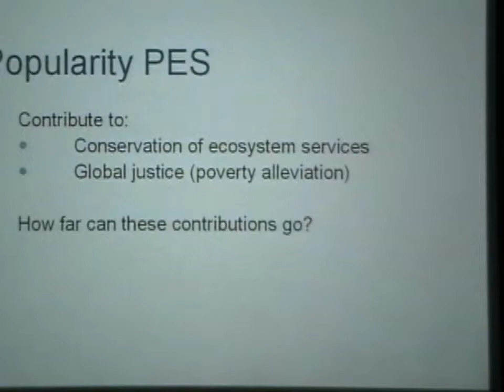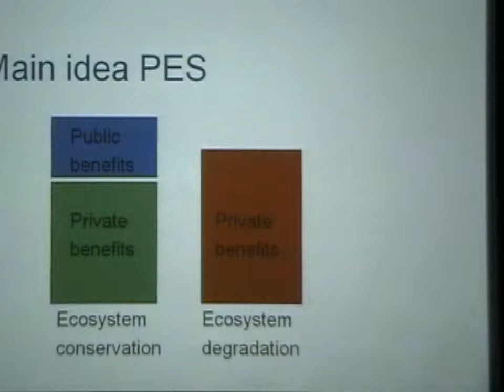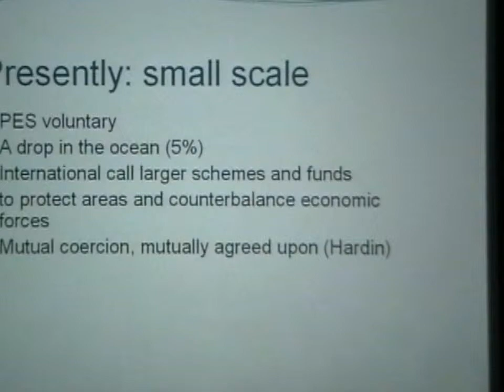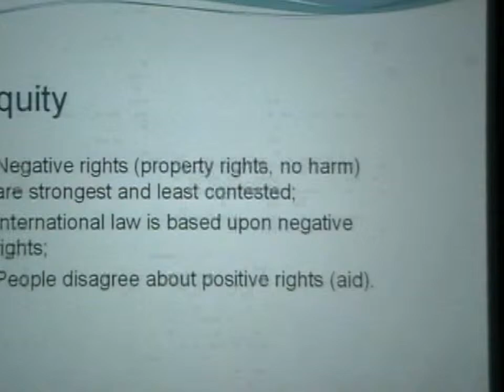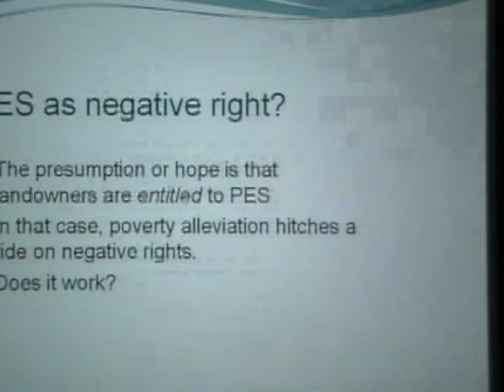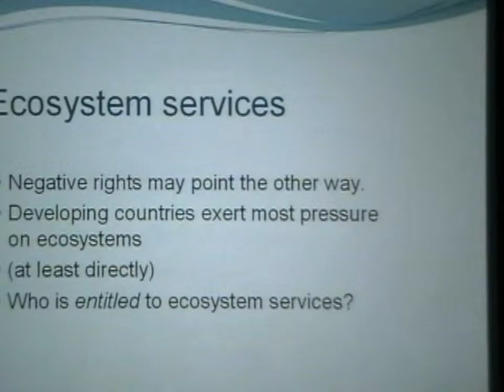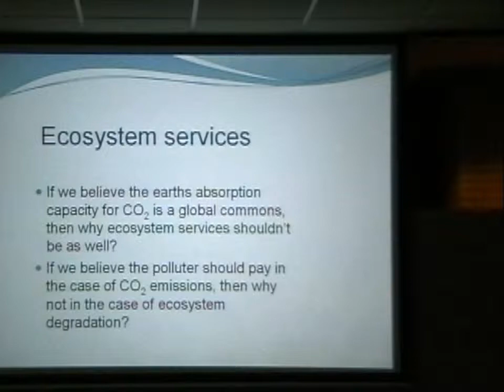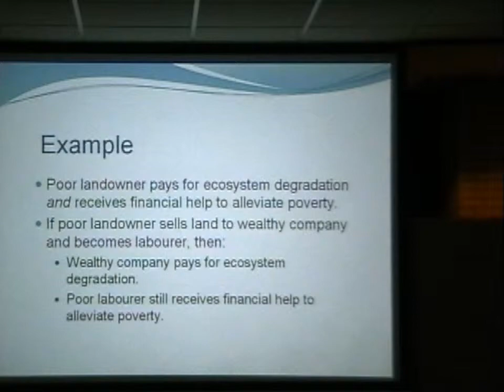ESP Conference 2011 Limit to PES and REDD+ by Marc Davidson (University of Amsterdam)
The presentation in this video presents the issues and challenges in implementation of Payment of Ecosystem Services (PES) and REDD+.
You can find Power points shown in this video, other videos and presentations and descriptions of the conference, keynotes, workshops and sessions on the ESP Conference

The Ecosystem Services Partnership (ESP) organized its 4th International conference "Ecosystem Services: integrating Science and Practice" from 4-7 October 2011, hosted by Wageningen University, The Netherlands.
The main aim of the conference is to provide a forum for researchers, practitioners and policy-makers to exchange information and ideas about new developments and pressing issues on the Science and Practice of Ecosystem Services (ES).

The Ecosystem Services Partnership is a worldwide network to enhance the science and practical application of ecosystem services in planning, management and decision-making.

For information on the next ESP conference please see the ESP conference